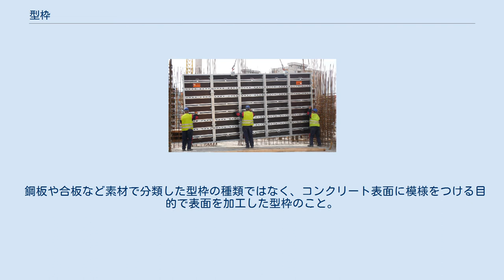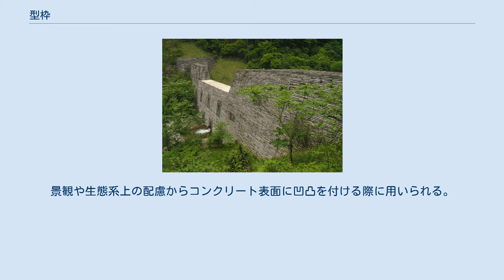型枠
型枠（かたわく、英語:Formwork）とは、液体状材料を固化させる際に、所定の形状になるように誘導する部材、枠組みのこと。
コンクリートや発泡スチロールなどの成形に用いられる。
砂型成形の場合にも用いられる。
 建物などの設計に経済性と効率性を追求する場合、型枠の材質と転用性および取り扱いの簡易性が重要であるとされる。
型枠でコンクリート構造物を造る工法を型枠工法という。
 鋼・鋼板により構成された型枠。
大きな平面や、平面でなくとも反復した形状等、枠の単価が高価であっても繰り返し使うことで他の型枠との価格差を相殺できるようなコストの面での選択や、反復して使えなくとも木製等の型枠では困難な形状、若しくは圧力が高く他の型枠では耐えられない形状等の強度やデザインの面での選択により採用される事が多い。
変形が少なく、凝固した製品の寸法精度が高い為、、デザインが規格化されたメーカーの建物や、工場生産のＵ字溝・擁壁・等の大量同形のコンクリート製既成品やプレキャスト製品の生産に多用される。
工場生産の際にはコンクリートの品質を落とさずに早く固める為に、主に水蒸気を噴霧してコンクリートの凝固を促進させる事が多い、この際にも鋼製型枠の耐久性が貢献している。
デメリットとしては、高価であること、重量がかさむこと、多くの場合再使用が念頭にあるため、清掃や防錆等のメンテナンスが必要となることが挙げられる。
 合板型枠 コストパフォーマンスに優れており大規模、小規模にかかわらず多くの構造物の現場施工では、木製型枠が用いられる。
木製型枠のほとんどは、厚手のベニヤ板（コンパネ）の片側表面にコンクリートの付着を防ぐよう平滑にする為の塗料が（黄色であることが多い）塗布された合板型枠である。
使用の際はコンクリートの付着を更に防ぐために塗料塗布面に無色の剥離剤を塗布することが多い。
軽量、ノコギリを用いて任意の大きさや形状に切断ができるメリットがあるが、大型構造物では膨らみによる変形が生じることや、型枠としてリユース、リサイクルは極めて難しい（産業廃棄物としての処分料が嵩む）といったデメリットがある。
 コンクリート構造物に型枠に大量の合板型枠を用いることは、森林資源の枯渇や破壊を招くことという批判があり（特に熱帯雨林に生育するフタバガキ科樹木を多く使うことも理由の一つ）鋼板、合板のメリットを折衷したアルミニウムや合成樹脂で作られた再生率の高い型枠も開発されている。
また合板を使うにしてもFSC認証合板の使用や間伐材をそのまま捨て型枠（構造物内に出口の無い空洞等がある場合や人の入るスペースが無い場合に解体せず残置される型枠）として流用する事例も見られている。
 丸太型枠 河川や砂防、治山工事で設置する構造物では、間伐材の丸太を組み上げて型枠とする場合がある。
単純に丸太を積み上げると隙間ができるため、あらかじめパネル加工を行ったり、防水紙を張り隙間を埋めるなど様々な手法が採られる。
丸太は再利用が不可能であるため、打設後は、脱型せずそのまま残存させるため残存型枠とも捨て型枠とも呼ばれる。
 鋼板や合板など素材で分類した型枠の種類ではなく、コンクリート表面に模様をつける目的で表面を加工した型枠のこと。
景観や生態系上の配慮からコンクリート表面に凹凸を付ける際に用いられる。
素材は、ウレタンフォームなど可塑性のものや金型で加工された鋼板などで作られている。
 ^ 木製残存型枠が林野庁長官賞を受賞（株式会社玉山製材所ホームページ）